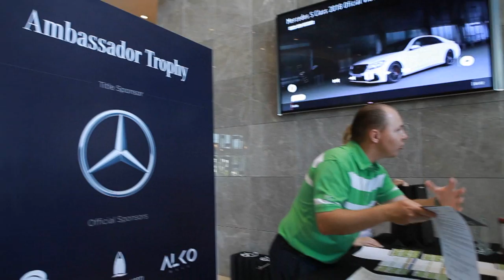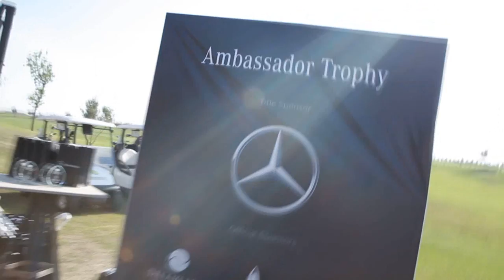Ambassador Trophy - Promo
Mercedes-Benz